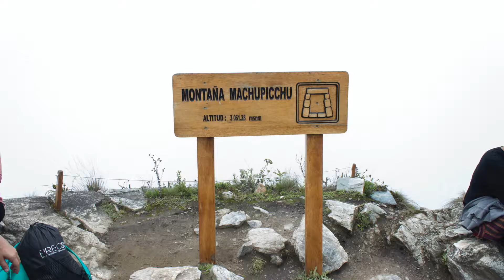Machu Picchu #3, the Top of Machu Picchu Mountain, Nov. 9, 2019